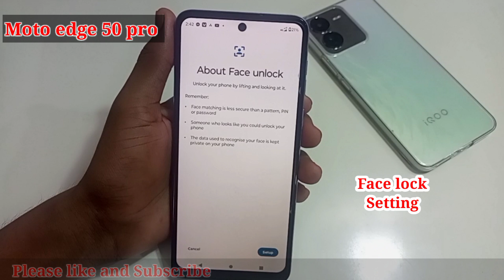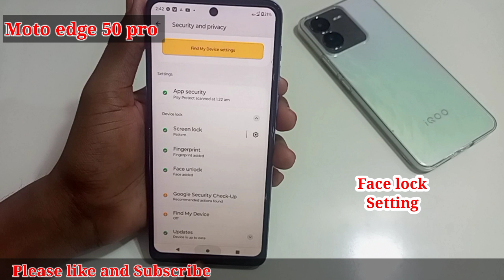Moto edge 50 pro 5g me face lock kaise lagaye/how to set face lock in moto edge 50 pro 5g